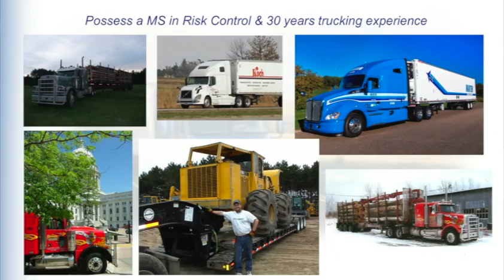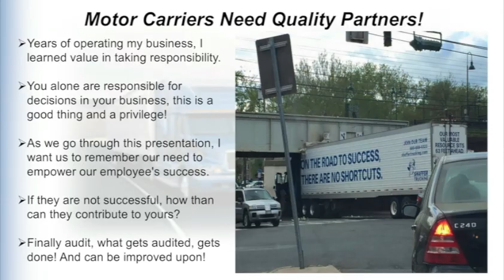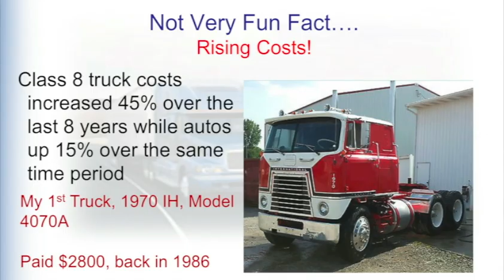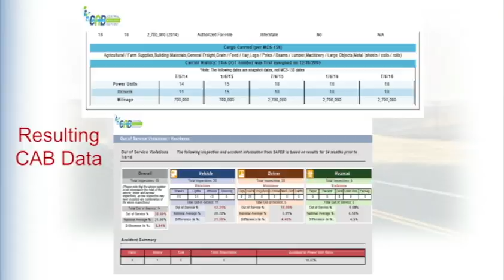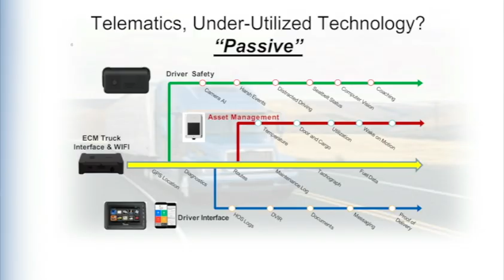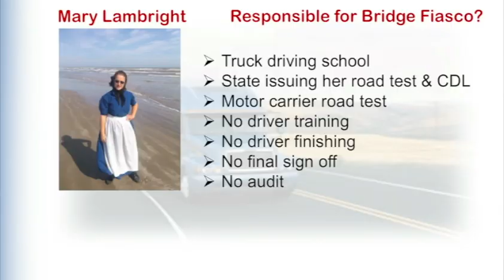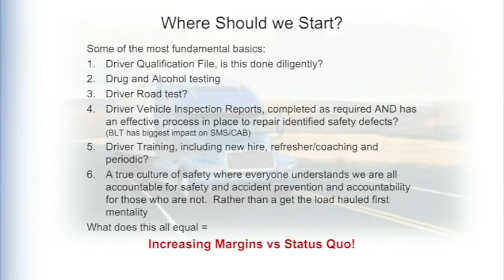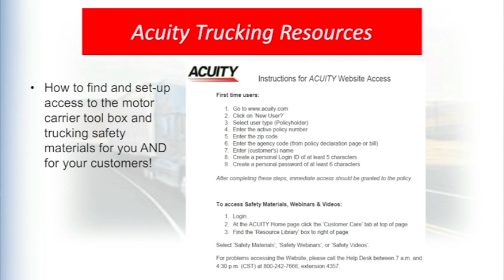OVD Transportation Summit 2019